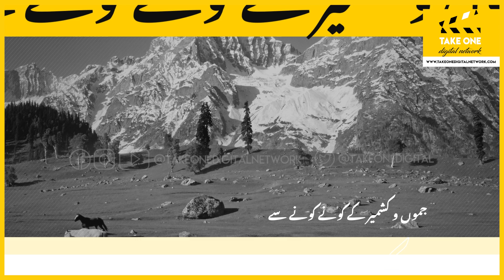23 September • اردو خبریں • کشمیر اب تک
23 September • اردو خبریں • کشمیر اب تک